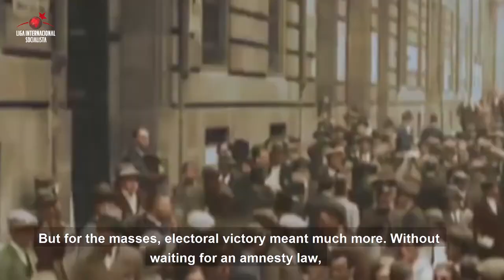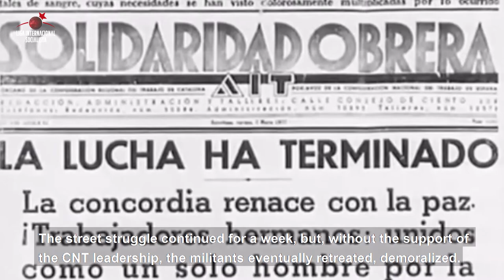Informe sobre la Guerra Civil española realizado por Alejandro Bodart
En la última emisión de Panorama Internacional, el programa de la Liga Internacional Socialista, nuestro compañero Alejandro Bodart presentó el siguiente informe sobre un proceso clave del siglo XX. La guerra civil española